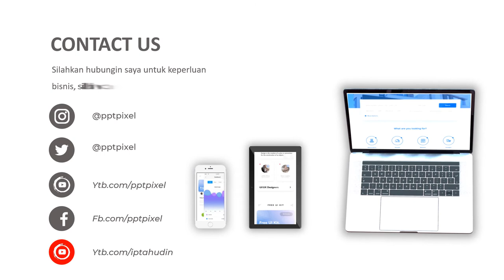Jasa Pembuatan Video Animasi Profesional Waralaba, Proposal Usaha Peluang bagi calon investor yang b